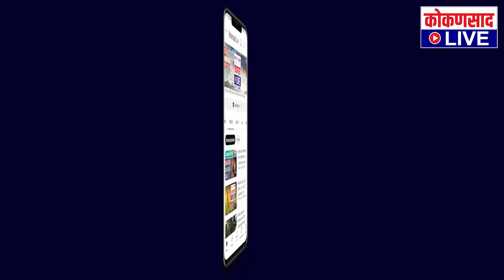निलेश राणेंना स्पीड पोस्टनं पाठवलं शरद पवारांच 'आत्मचरित्र' ! राष्ट्रवादीकडून वक्तव्याचा निषेध